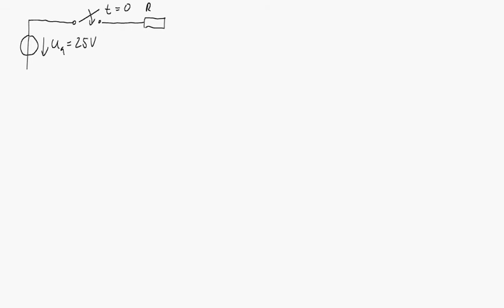Lösungsidee und typische Fehler für Aufgabe 9 (Ausgleichsvorgang) der GET-Prüfung vom 18.07.2020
In diesem Video wird der grobe Lösungsweg von Aufgabe 9 (Ausgleichsvorgang) der Prüfungsklausur "Grundlagen der Elektrotechnik" vom 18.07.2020 vorgestellt. Außerdem wird kurz auf die typischen Fehler eingegangen.